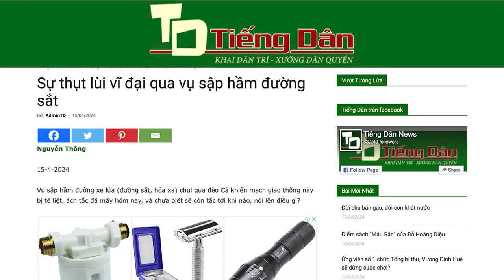Vì sao Việt Nam phải bơm tới 24 tỷ USD để giải cứu ngân hàng SCB sắp chìm?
Việt Nam đã làm một việc “chưa từng có” để giải cứu Ngân hàng SCB - là ngân hàng gặp nguy khốn trong vụ lừa đảo tài chính lớn nhất cả nước. Bởi nếu không cho vay, SCB sẽ sụp đổ - điều có thể dẫn đến việc sụp đổ hàng loạt của hệ thống tài chính ngân hàng, theo hiệu ứng domino.